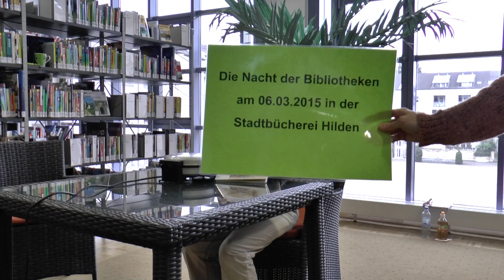Nacht der Bibliotheken 2015 Film 8 Waffel